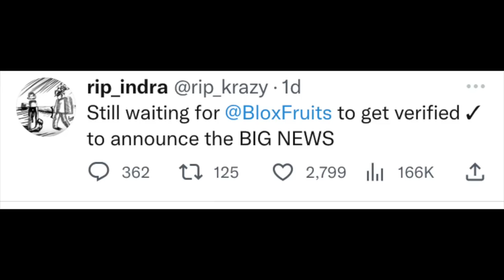Update 19 Love Awakening & Dual Katana Rework?- BLOXFRUITS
Bloxfruits Update is COMING!
Not 100% sure yet guys :)